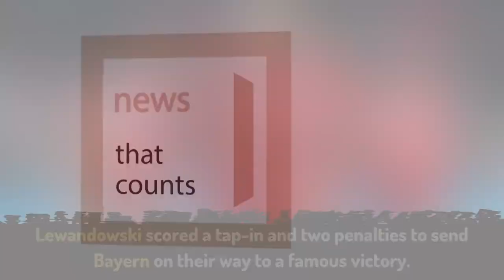Lewandowski Scores a Hat-Trick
Robert Lewandowski scored a record-breaking 11-minute hat-trick to send Bayern Munich into the Champions League quarters. Bayern had a 7-1 win at home to Red Bull Salzburg.